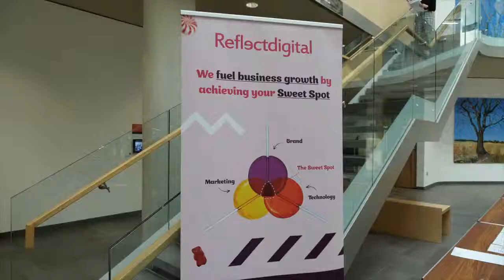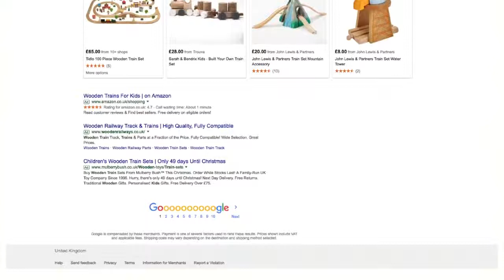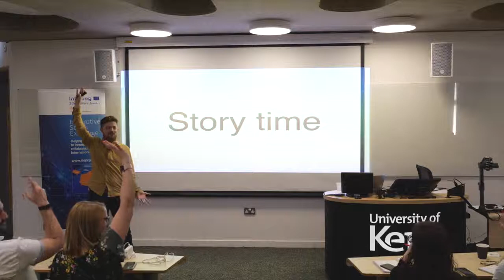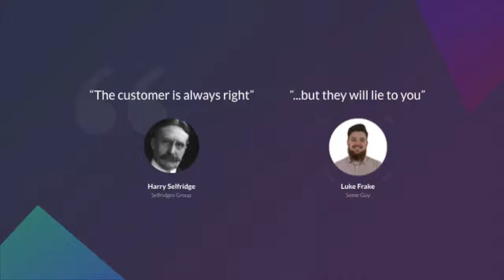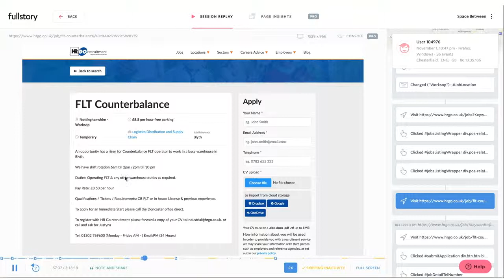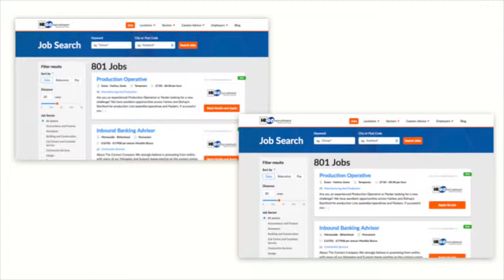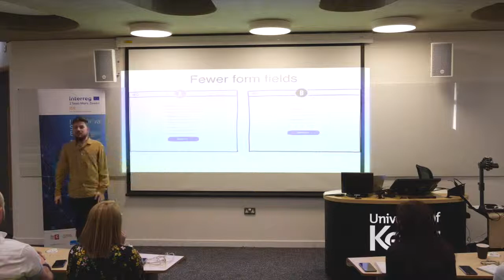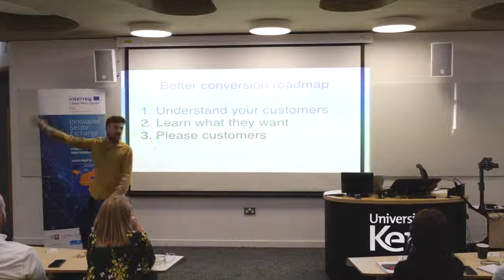The Growth Conference - Space Between - Making Websites That Win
Explore all the tips behind how the big brands do it - making websites that win. Join Luke for this guided insight that he delivered at the University of Kent at the 2019 Growth Conference, in collaboration with Kent Digital Meetup and Reflect Digital.